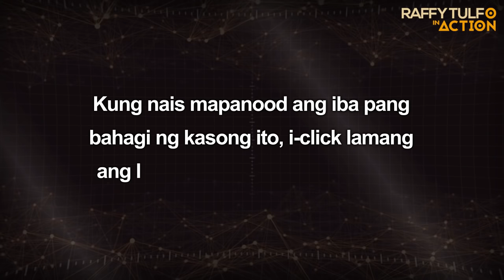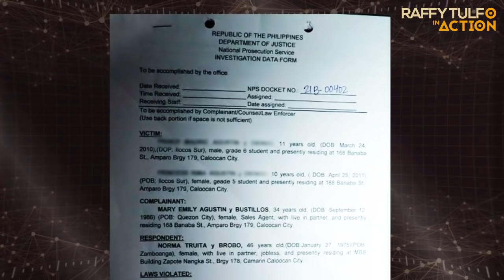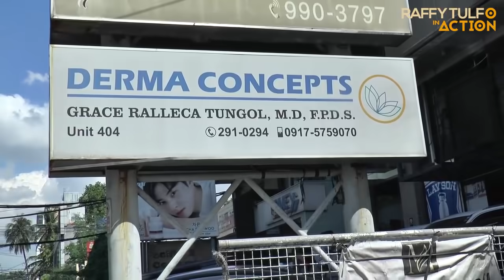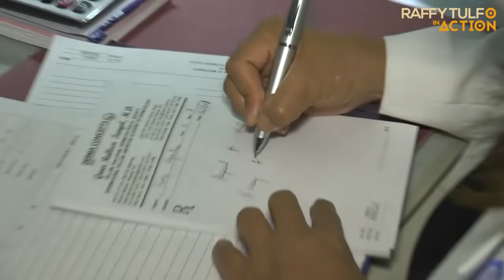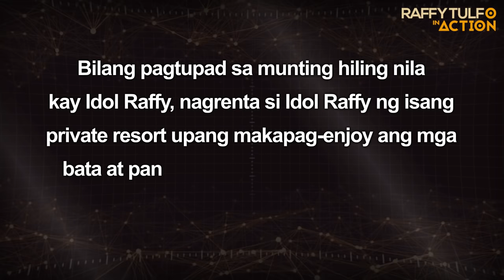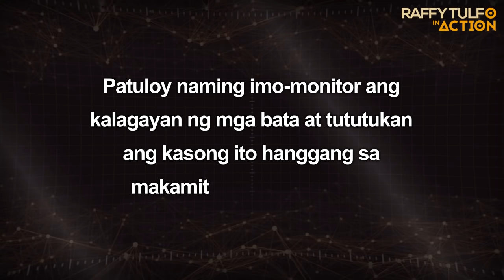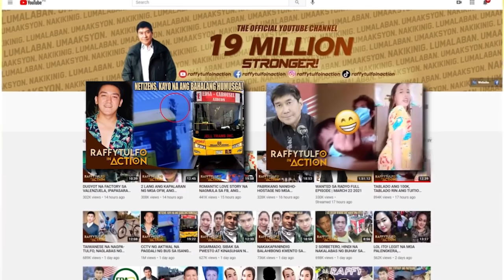2 ANGHEL, NASOPRESA AT SOBRANG NAPASAYA!